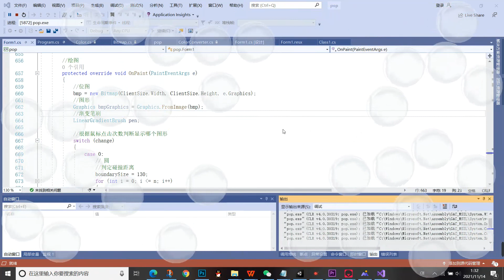Bubble Screensaver Demo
An application, made with C#